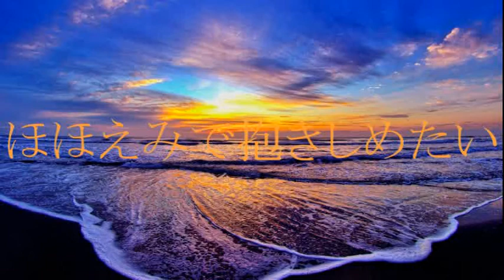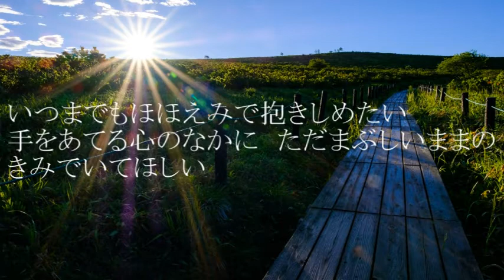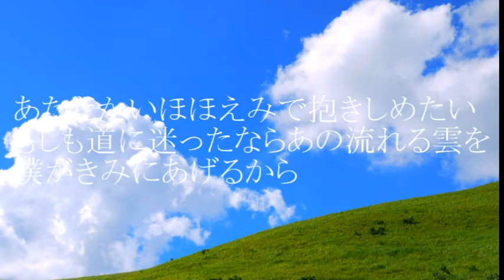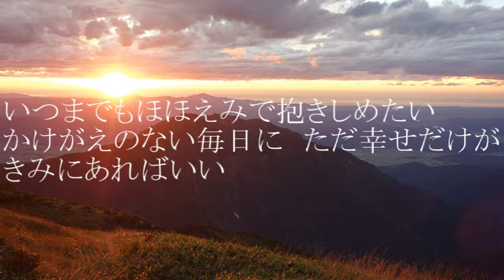ほほえみで抱きしめたい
中村雅俊33枚目シングル